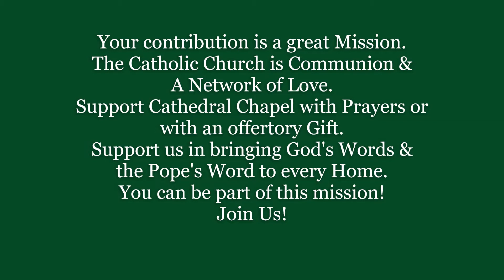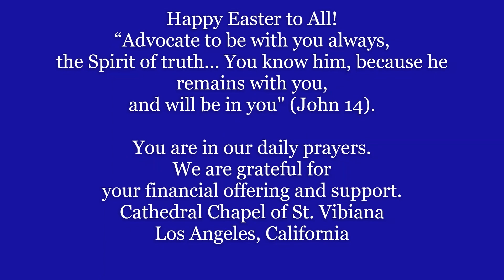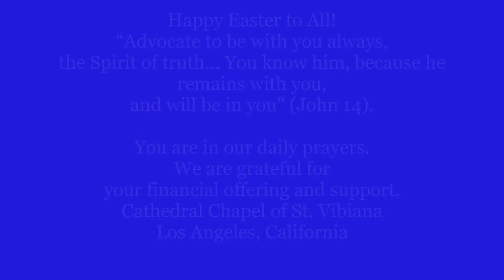Cathedral Chapel Reflection Easter Week 6 Sunday May 17 2020: We are God's Children and not orphans.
1. Sanctify Christ as Lord in your hearts.
2. Be ready to give an explanation
3. Do it with gentleness and reverence,
4. Keep your conscience clear,
5. Put to death in the flesh for Jesus was brought to life in the Spirit.